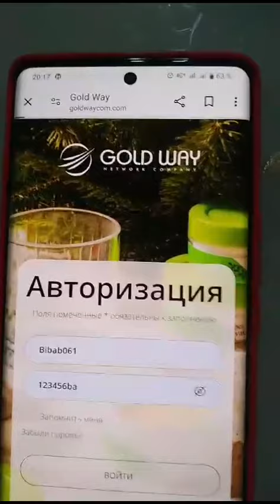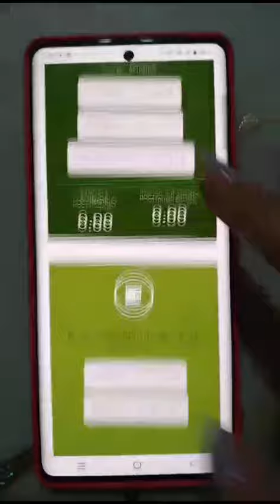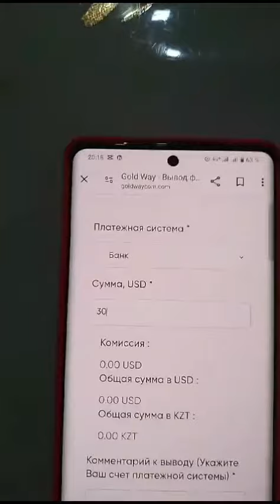ГОЛД ВЕЙ зарплата